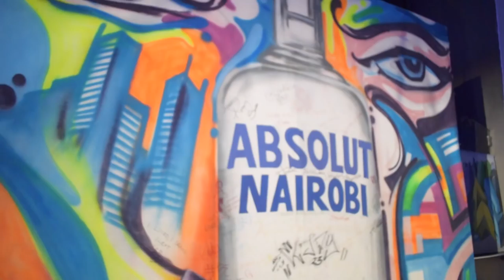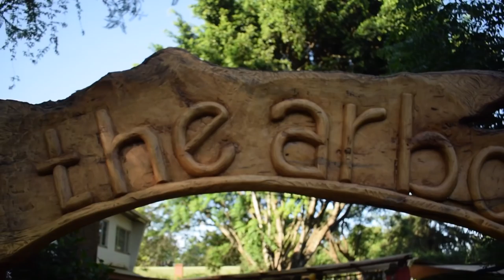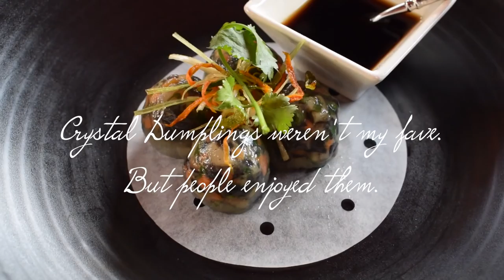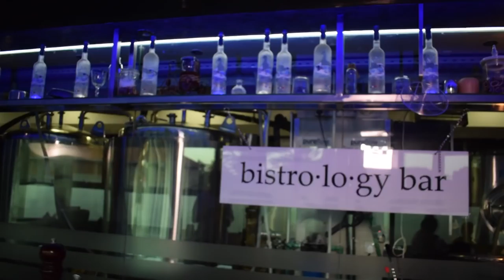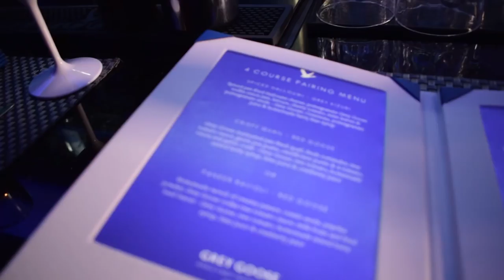Sagittarius birthday season, Grey goose mixology classes, Absolut vodka installations-Weekly vlog 10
Guys!I had to re-edit!

 I am sorry, my computer has really been acting up. I have finally been able to figure it out. I am truly enjoying December. Christmas is coming so yaaaaay.

Check out @ed_wainaina to se his visuals for Absolute vodka.